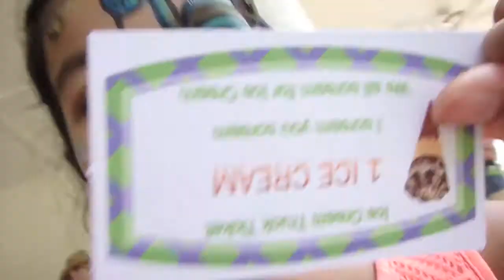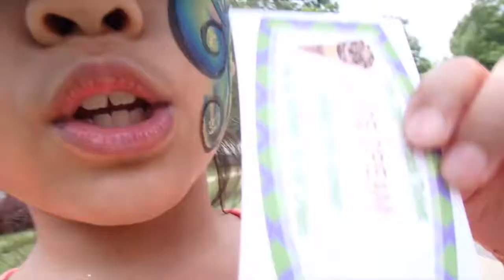Khmer Nisa picnic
My mom company picnic